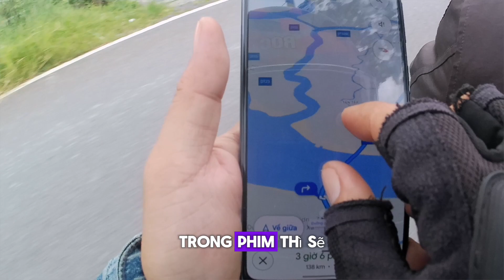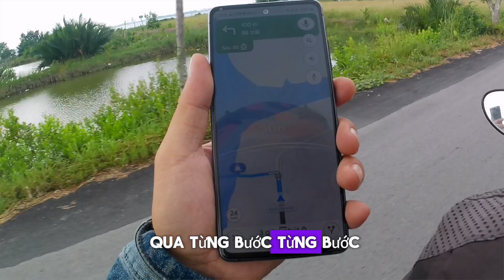Đừng cố gắng bắt đầu từ vạch đích